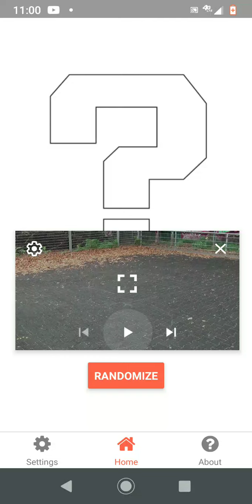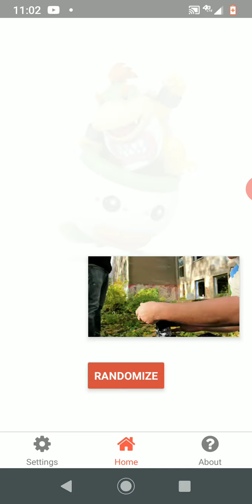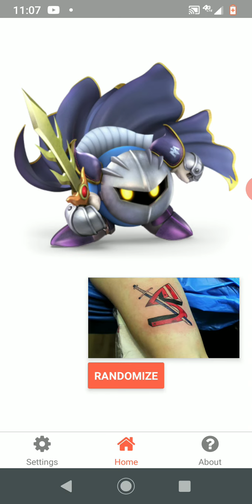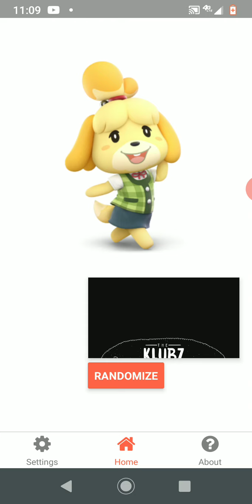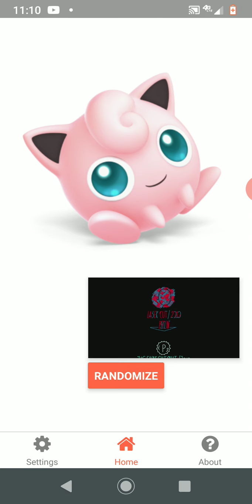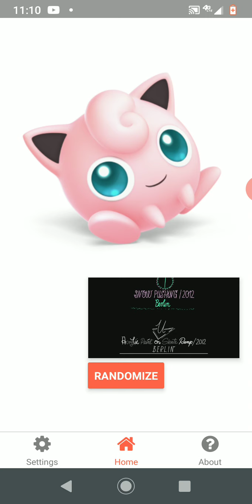KLUB7 But Cute Smash Bros Characters Takeover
Here Are The Letters That They Got!

Kirby: C, M, P
Jigglypuff: B, E, L, Q
Isabelle: A, H, K, O, R, T
Pichu: F, N, W, Z
Meta Knight: I, S, U, X
Bowser Jr: D, G, J, V, Y